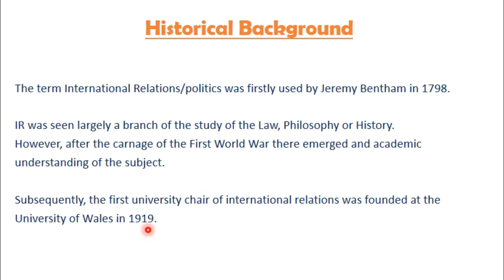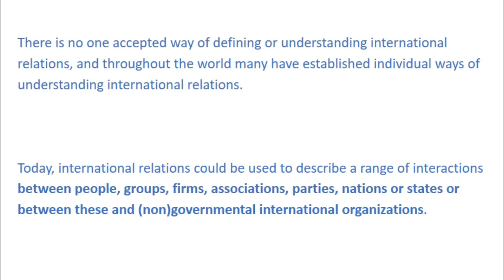Introduction to International Relations for CSS/PCS, PMS, UPSC in Urdu/Hindi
This Video Lecture is about the evolution of International Relations as an academic discipline.  It is designed for the aspirants of CSS/PCS and UPSC aspirants.